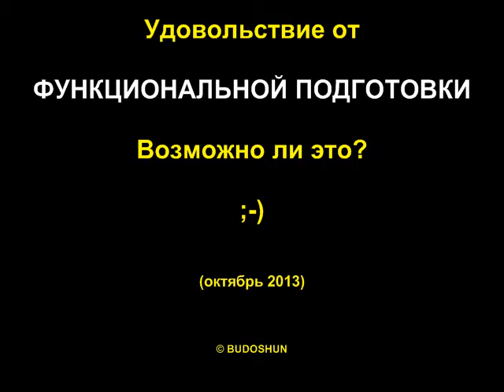Удовольствие от функционалки